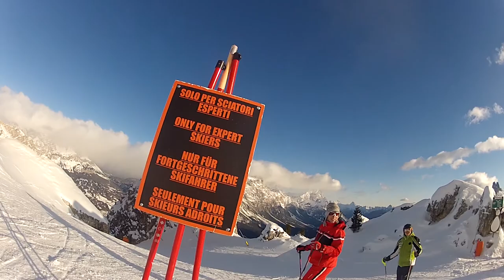GoPro Hero2 - Skiing in Cortina HD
Shot with GoPro HD Hero 2. Me and my friends skiing in Cortina D'Ampezzo.
Thanks to Francesco, Giacomo and Jacopo for the performance and collaboration.

Video and Editing: Francesco, Andrea Novello